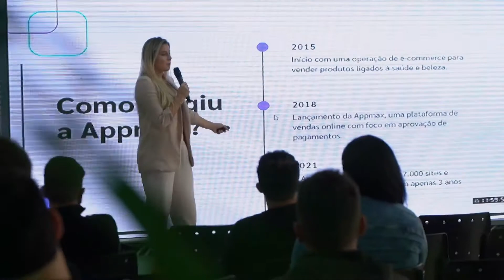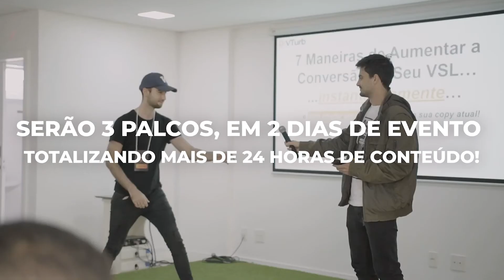O MOTIVO que o MESMO PRODUTO tem DIVERSOS PREÇOS em Cada PLATAFORMA | Guilherme Krueger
Os HÁBITOS de Quem TEM SUCESSO no DROPSHIPPING

🎙 HOSTs:
• Krueger | @kruegerr_
• Pamela Duarte | @pameladuuarte

🎙 Convidado:
• Japa do Digital | @ojapadodigital